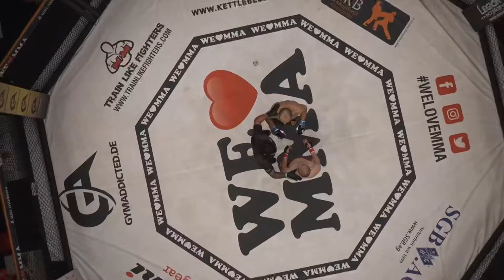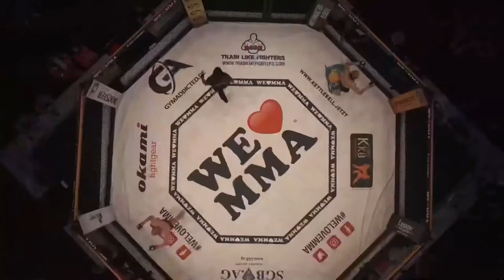FULL FIGHT: Tobias Mutschler vs Ali Reza Sarwari bei WLMMA 54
▬ Termine & Tickets ▬▬